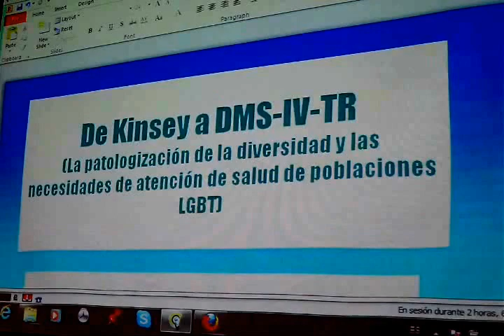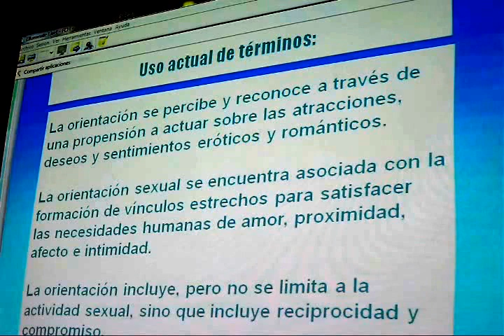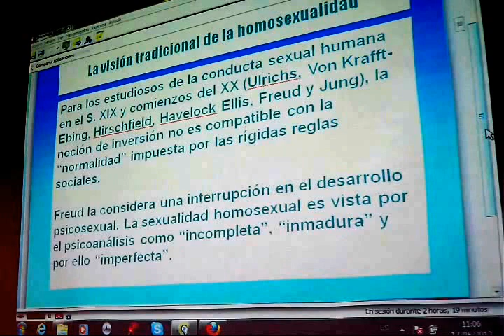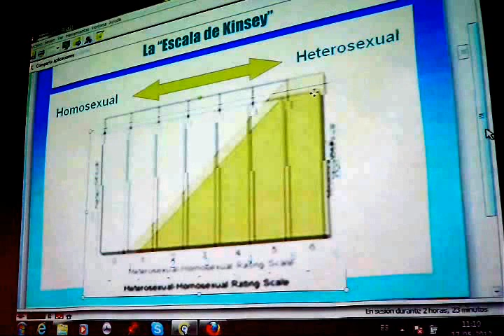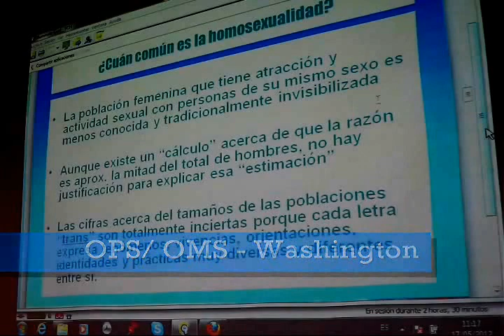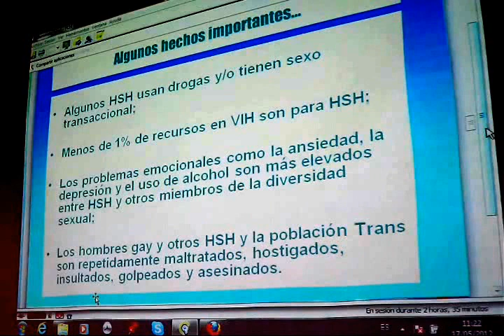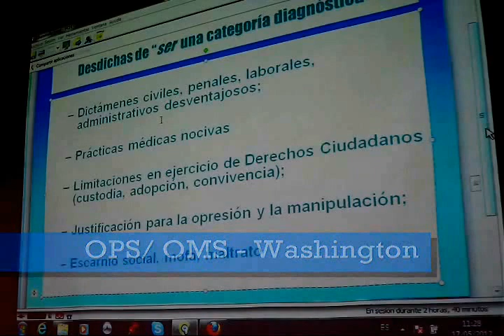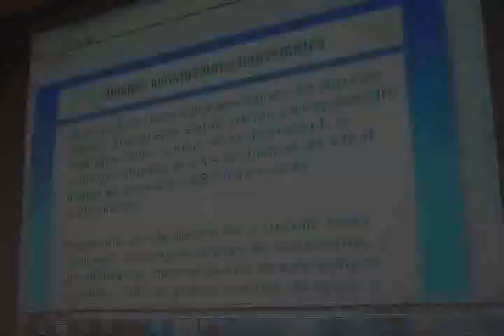IESSDEH: Orientación sexual y salud mental: Del reporte Kinsey al DSM IV y la OMS (Rafael Mazín)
Presentación de Rafael Mazín (OPS/OMS) en el Seminario: Sexualidad, Diversidad y Ciudadanía en la Práctica Clínica. Realizado en Lima, el 17 de mayo de 2012 en conmemoración al Día Internacional contra la Homofobia y Transfobia.